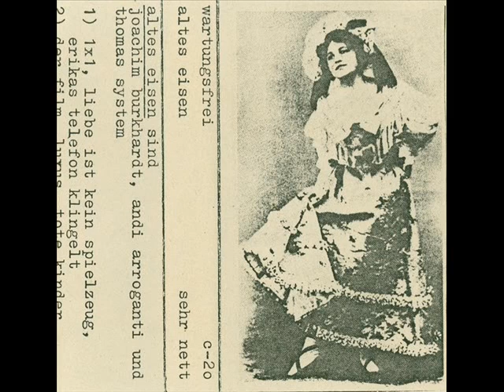Altes Eisen - Der Film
Altes Eisen - Sehr Nett